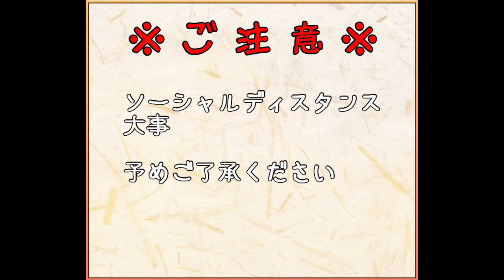【モンスター娘】E-3 ウィルダネスオブポイズネス【シスターシンドロームコンプレックス】